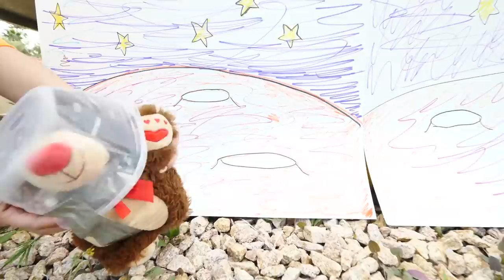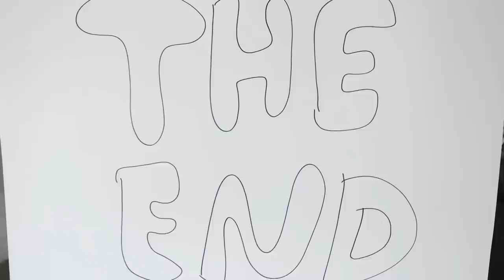Mr. BEAR Goes to SPACE & MARS to Rescue Best Friend from Evil Hacker Dog! Spy Ninjas Puppet Movie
Daniel and Regina made this goofy video with Mr. Bear, Peter Samuels, Mr. Squiggles and Douglas, or should I say (spoiler alert) his evil twin dog Durrglas? Mr. Bear has to save Peter from an evil hacker dog on Mars. I, Melvin aka PZ9 The Best Fighter, had a starring role, but they didn't even put me in the credits and they cut most of my parts out! It's still a pretty cool video, even though the real hero, me, is only in part of it. Enjoy!